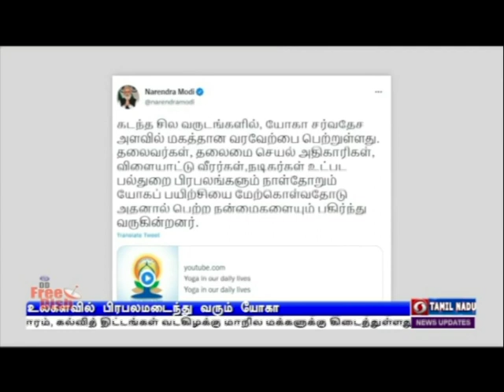பிரபலமடைந்து வரும் யோகா-பிரதமர்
உலக அளவில் வேகமாக பிரபலமடைந்து வரும் யோகா - சர்வதேச யோகா தின கொண்டாட்டத்தை ஒட்டி பிரதமர் நரேந்திர மோதி பெருமிதம்.